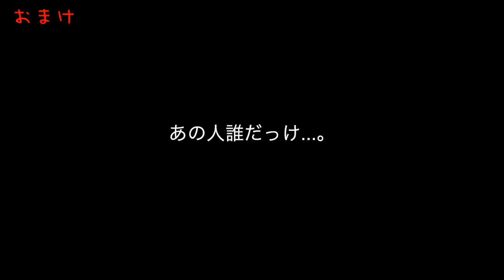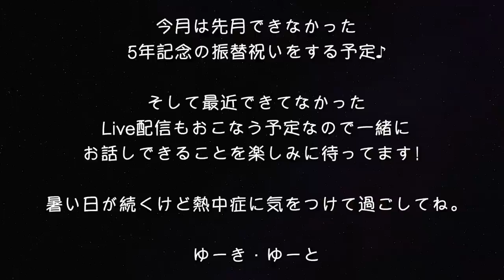寝ぼすけ年下彼氏の目覚めを隠し撮り〈ゲイカップル〉〈Japanese gay couple〉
こんばんはー。
今日は久しぶりの
ゆーと起床動画でした！笑

ゆーとは本当一度寝ると
起きないんだよねぇー笑

結局あのあと起きた後は2人で
ごろごろして過ごしたよ(・∀・)

もし良いなって思っていただけたら

gay couple / ゆうつーchannel

Good evening.
It's been a long time today
It was Yuto's wake-up video!  HAHAHA

Yuto really sleeps once
I won't wake up lol

After all, after he got up, we were two
I spent my time sleeping in bed (・∀・)

If you think it's good

✯ Recommended！

日常系ゆったりモニタリング

ドッキリのつもりが襲われる！？

ゆうつー初のコラボ

✯ゆうつーへのお便り✉️

〒171-0022
東京都豊島区南池袋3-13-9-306
ゆうつーchannel 宛

✯ゆうつーへのプレゼント🎁

※Preboの詳しい使い方や注意事項は下記のリンクを参照ください。

〈 Letter & present to yuu-tuu-channel 〉

yuu-tuu-channel
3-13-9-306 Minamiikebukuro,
Toshima-ku, Tokyo-to 171-0022
Japan